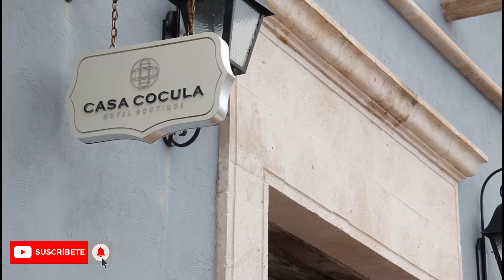Hotel Boutique Casa Cocúla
Esta vez te presento Casa Cocúla, una joya de Hotel Boutique en el merito Cocúla, Jalisco. Esta construido en una propiedad ancestral con mucha historia, pero el diseño de su construcción es una mezcla neoclásica/moderna que no te deja decidir si estas en una hacienda o en un hotel de ciudad grande. Es perfecto para una boda petit. En mi opinión es un hermoso hotel con precio bastante bueno que le da una nueva ventaja a la visita turística del mundialmente famoso Cocúla.

Para reservar te dejo su teléfono directo: 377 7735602